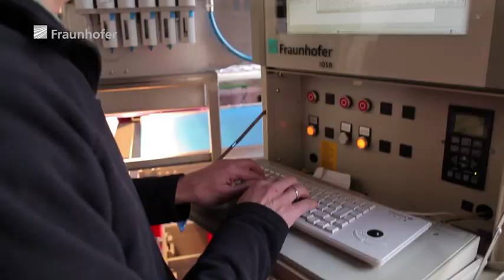Spitzenweine mit Fraunhofer-Hightech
In Zukunft kann der Winzer gezielt den Geschmack und die Qualität seines Weins steuern. Wissenschaftler vom Fraunhofer-Institut für Optronik, Systemtechnik und Bildauswertung IOSB entwickeln eine Sortiermaschine, die dem Winzer die Sortierung mit der Hand abnimmt und hilft Spitzenweine zu bekommen. Wie das funktioniert, sehen sie in unserem Film.